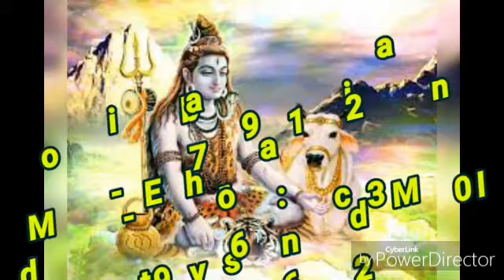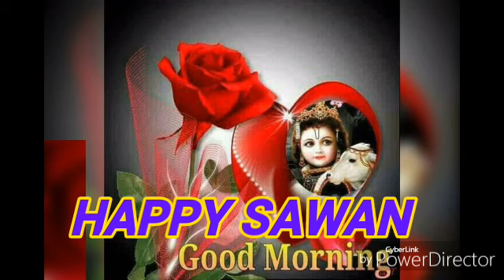New bol bam song sliding video bhojpuri